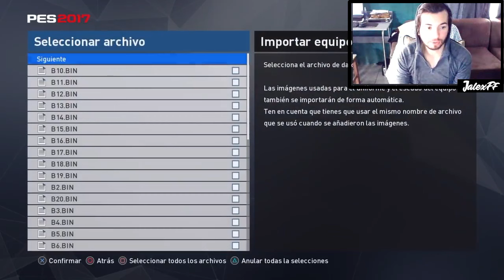¡Como licenciar PES 2017 PLAYSTATION 4 OPTION FILE!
¡HOLA!

acá el link para tener licenciado PES 2017 (liga Italiana, Española e Inglesa)
Pero antes, no olviden tener dentro del dispositivo USB una carpeta llamada WEPES (todo en mayúsculas) y descomprimir el archivo que descargan desde mega con WINRAR o similar
LINK